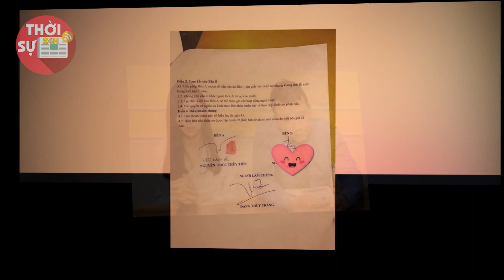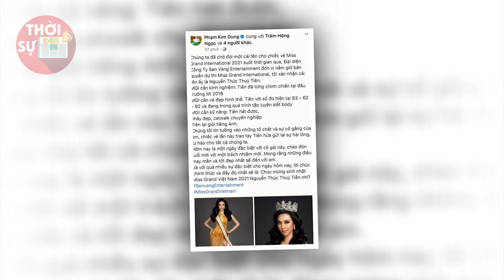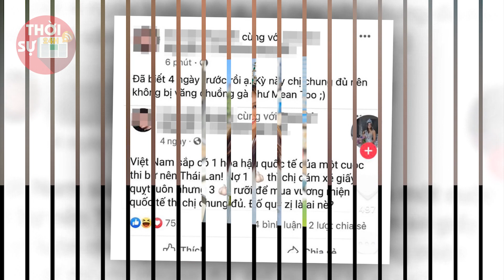Hoa hậu Thùy Tiên bị Đài truyền hình mạnh tay CẤM SÓNG vĩnh viễn sau vụ kiện lớn